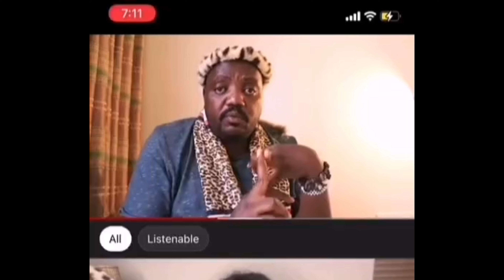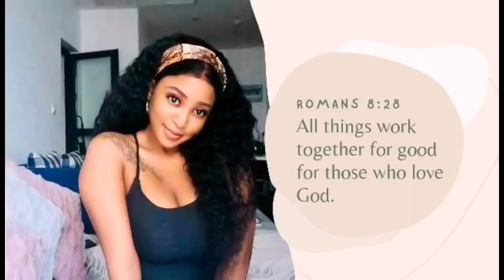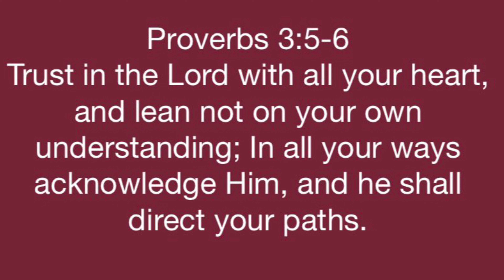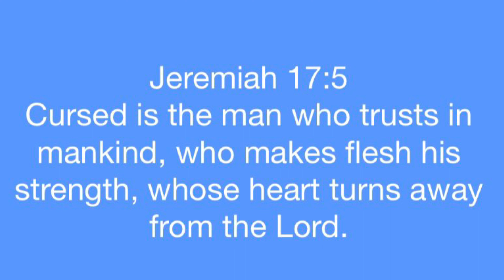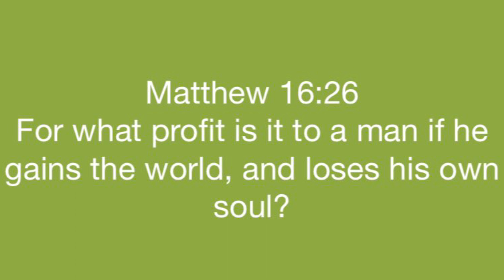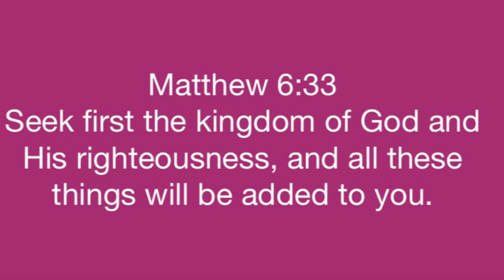My History of dabbling in the dark.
In this video, I share my history of ancestral worship and trusting in sangomas before coming to Christ and how that worked out for me.